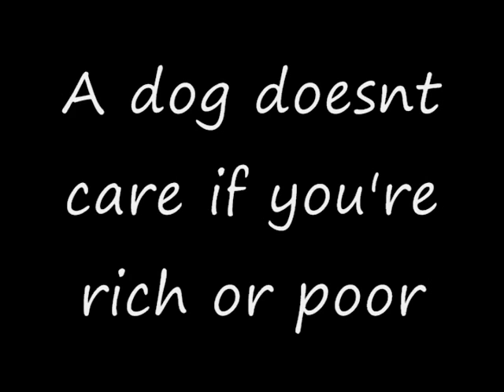ColdPlay- Scientist (Bestfriend)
A dog doesn't care if you're rich or poor, educated or illiterate, clever or full. Give him your heart and he will give you his. :)